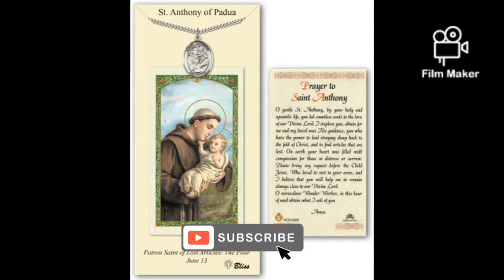St' Anthony photos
Amen
st' anthony pray for us